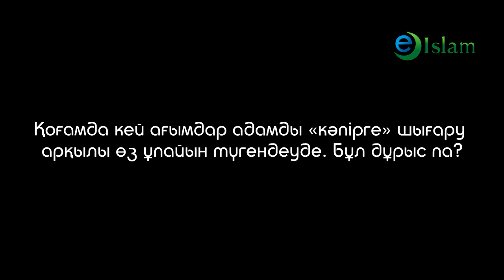Ислам. "Кәпір" деп айыптаушылар. Асылбек Әуезханұлы